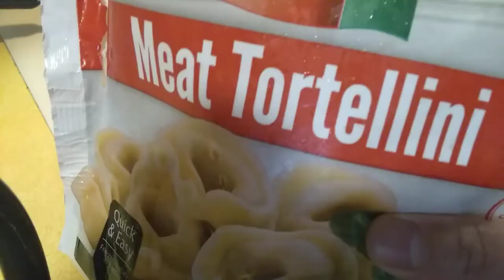Meat Tortellini Alfredo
hello all lets make

all we need are
Bacon, pan fried
Onion
Alfredo Sauce, pre made
Salt
Pepper
Meat Tortellini
Parsley